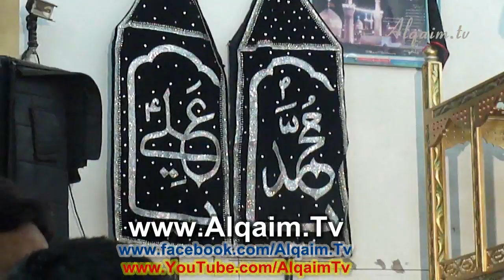Main Khush Naseeb hon Mujh Pay Karam HUSSAIN Ka Hai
Main Khushnaseeb hon Mujh pay Karam HUSSAIN Ka Hai.
Syed Amar Ali S/O Syed Muqadir Ali at Gujar Khan imam Bargah.